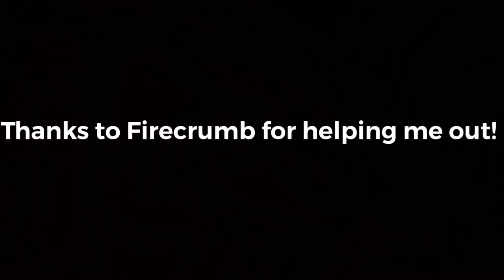Fortnite Montage - “PSYCHO”